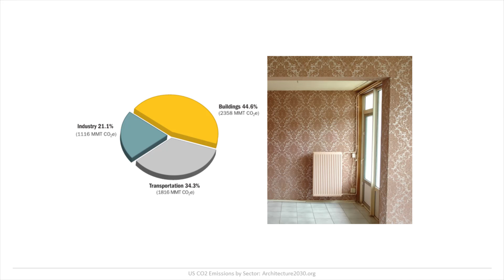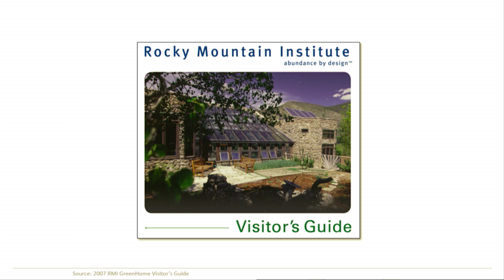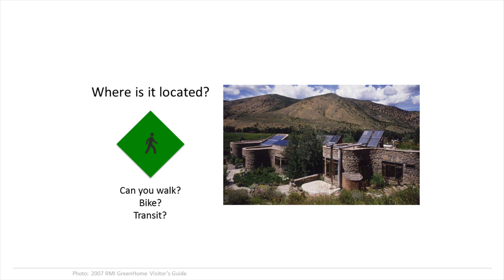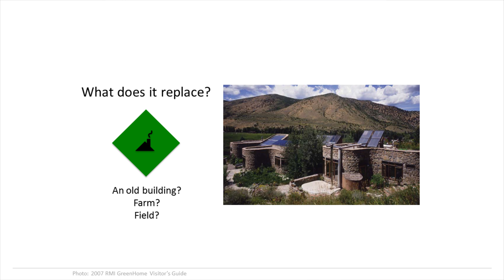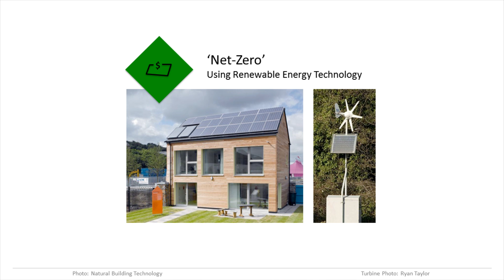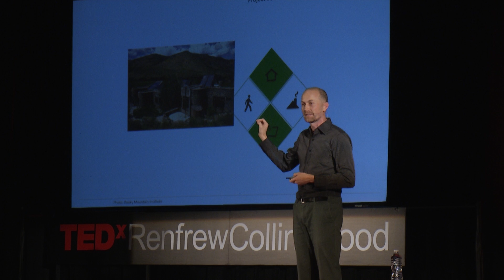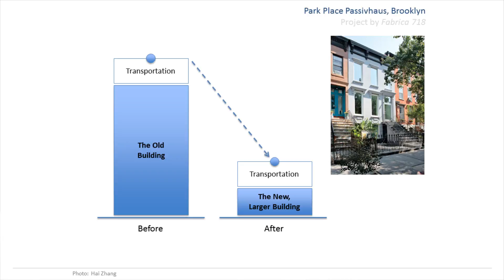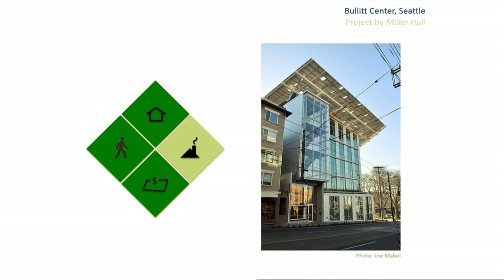Green buildings are more than brick and mortar | Bryn Davidson | TEDxRenfrewCollingwood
This talk was given at a local TEDx event, produced independently of the TED Conferences. Creating 'greener' buildings will help address climate change... right?
Green buildings can make a difference, but only if we start asking the right questions.  If we can start to see the whole story of how our buildings impact the climate then we can start to make strides toward real 'net-positive' change.  The technology isn't new, the strategies aren't rocket science - the hard step is shifting our thinking about what it means to build 'green'.

Bryn Davidson wears many hats. Sure, he’s a LEED-accredited building designer, sustainability consultant and small business owner with degrees in Architecture (UBC) and Mechanical Engineering (UC Berkeley). But he doesn’t stop there. He’s also one of the co-founders of Lanefab Design / Build; a Vancouver-based design and construction company that built the city’s first laneway house in 2010. Since then, Lanefab has continued its specialization in energy efficient green homes and infill ‘laneway houses’ by completing over 40 of the small infill homes. Bryn Davidson has been on the leading edge of the laneway house industry, and we don’t see him slowing down anytime soon.